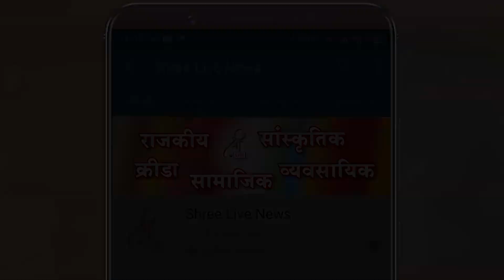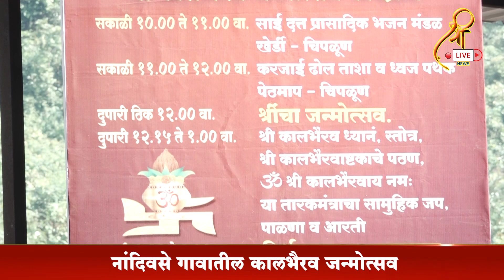नांदिवसे गावातील कालभैरव जन्मोत्सव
✍मंत्र पठण, संगीत भजन, जन्मोत्सव सोहळा
✍नवनिर्वाचित आ. माननीय शेखर सर यांनी घेतले भैरी बुवा चे दर्शन
✍सह्यद्रीच्या कुशीत वसलेल हे 'श्री कालभैरव मंदिर', मन प्रसन्न होऊन जात